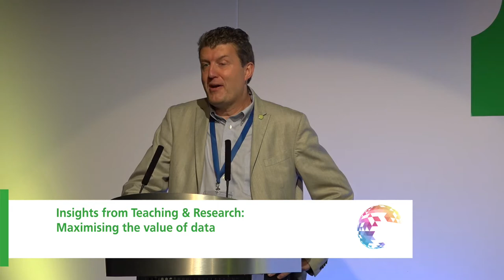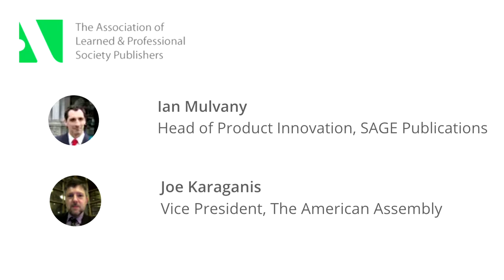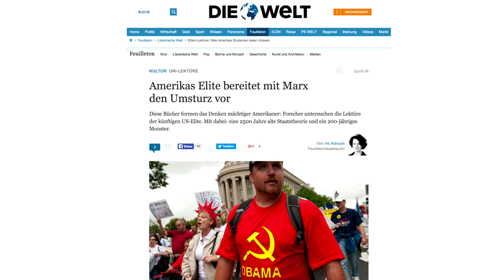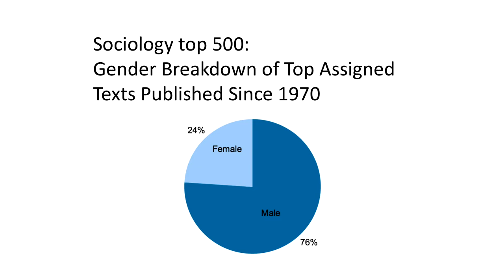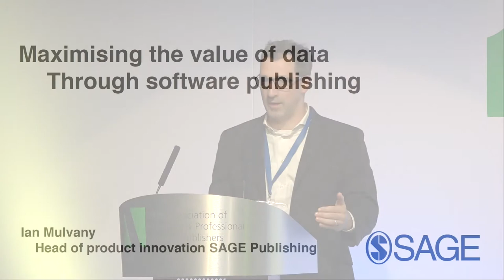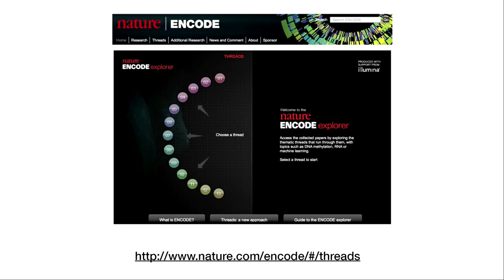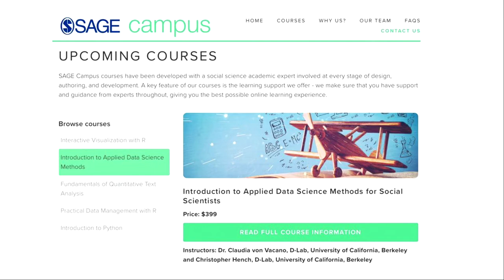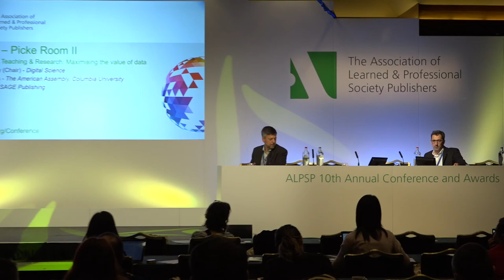Parallel Session- Insights from Teaching & Research: Maximising the value of data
Applications of big data, and different data types, in teaching and research are presented along with implications for institutions, funders and publishers. Featuring:

Adrian Stanley, Digital Science,
Joe Karaganis, The American Assembly, Columbia University,
Ian Mulvany, SAGE Publishing,